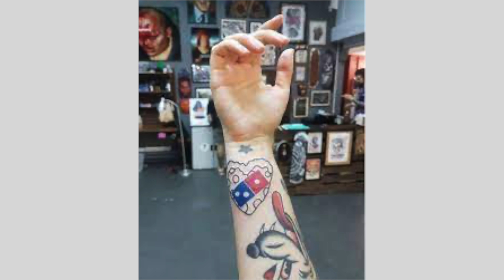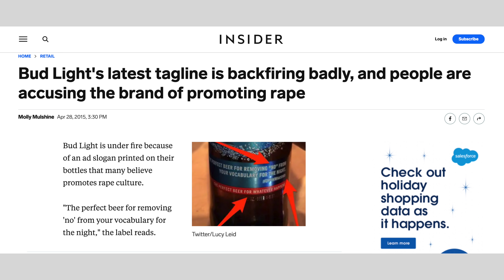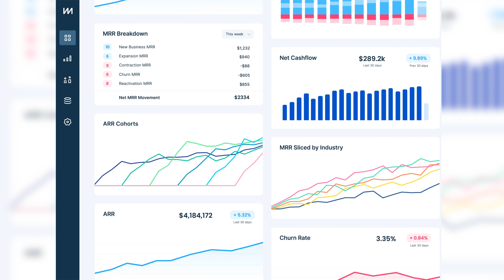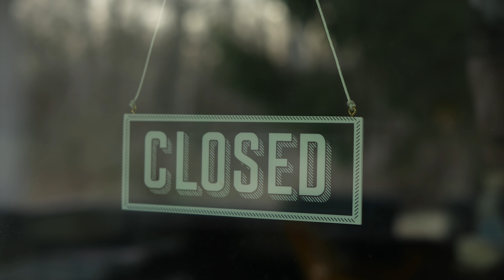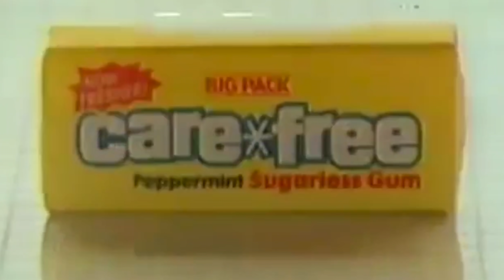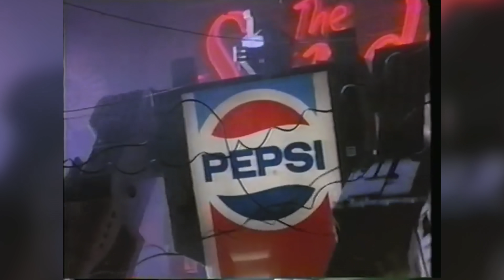A marketing team approved these stunts... and they're bad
-We don’t just make videos. We help startups present to investors

Some marketing campaigns are plain genius. In an instant, we click with them, and yes, we buy whatever they're selling.

Right now, I can bet a lot of fails come to mind. I can think of Apple's 1984 ad and Nike's Just Do It campaigns.

Also, all the brands that used the white and gold/black and blue dress. By the way, it's black and blue, right?

But, this is Forensics. So, as there are great campaigns, there are epic failures. We love those.

In this episode, we'll see the worst marketing campaigns in history. So, let's dive right into it.

0:00 Marketing Campaign Fails - Intro
0:29 Marketing Campaign Fails - Free pizza for life with a catch
2:06 Marketing Campaign Fails - Who says I want your music?
3:43 Marketing Campaign Fails - She’s no savior
5:09 Marketing Campaign Fails - Don’t trust your product too much
6:13 Marketing Campaign Fails - Bud Light up for whatever
8:13 Marketing Campaign Fails - On the edge of bankruptcy
9:20 Marketing Campaign Fails - This is total crap
10:51 Marketing Campaign Fails - Out with the old, in with the new